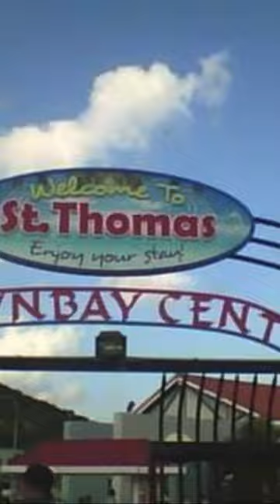Caribbean cruise to Dominican Republic USA